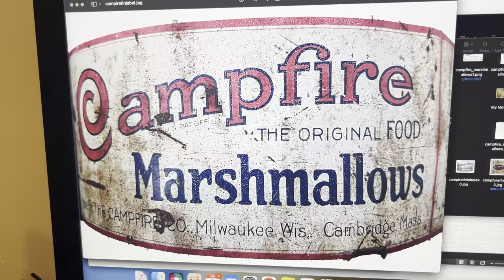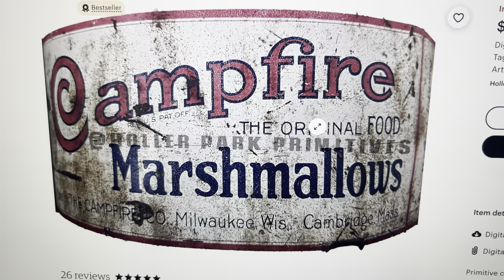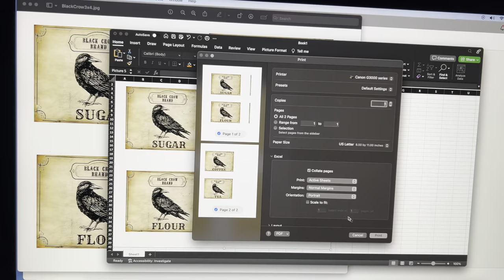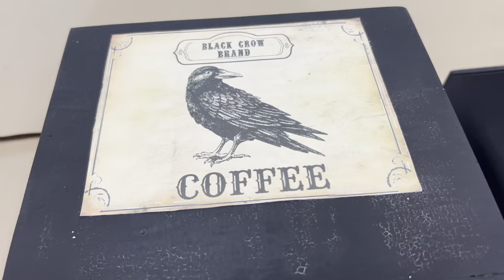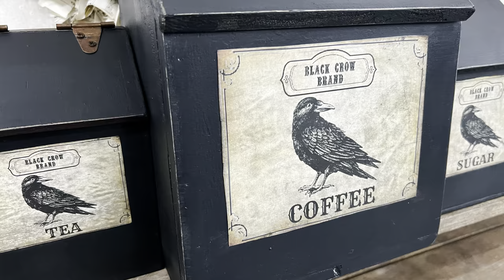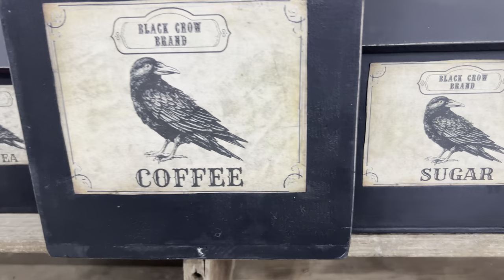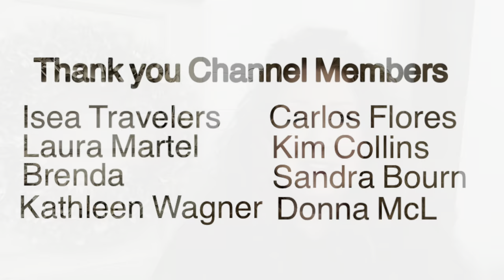PRELOVED THRIFT STORE MAKEOVERS | trash to treasure | DIY HOME DECOR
MAKING OVER A FEW RECENT THRIFTED FINDS.

Brenda
Laura Martell
Kathleen Wagner
Carlos Flores
Kim Collins
Sandra Bourn
Donna McL
Isea Travelers

Amazon
Associate link ( commission earned)
Jolie Black wax

Piglets Closet
Support Small Business

The Painted Heirloom
Support Small Business
*first time buyer
Decoration Spalter Paintbrush (ONE Series 1060) by Staalmeester

Etsy
Digital Download,Primitive Campire Tin label Printable Tags Scrapbook Fabric Transfer Graphics Sheet Clip Art Images
Primitive Kitchen Black Crow Brand Coffee Sugar Tea Flour Jpeg Digital Pantry Canister Jar Crock Crate Labels